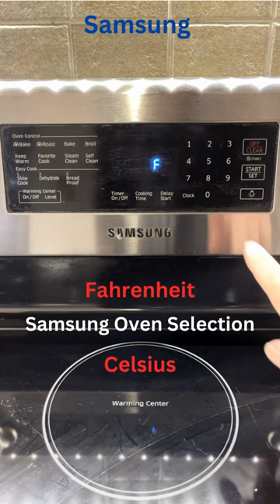Samsung oven Fahrenheit and Celsius selection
This video shows how to select Fahrenheit or Celsius on Samsung Oven